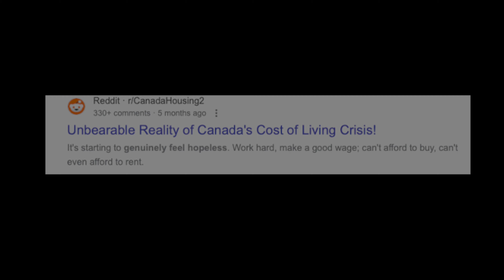Costo de alimentos en Canada 2024 🛒💸 | PRECIOS ACTUALIZADOS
La vida en Canadá ha experimentado un aumento significativo en los costos a lo largo de los años, y en la actualidad, hacer la compra en el supermercado se ha vuelto bastante costoso.

En este vídeo, nos adentraremos en un supermercado en Canadá para realizar una compra para dos personas. Mostraremos detalladamente los precios de todos los alimentos que seleccionamos y calcularemos el costo total de la compra para dos personas en Canada.

¡Prepárate para descubrir los precios de los alimentos en Canadá!

Quienes somos:

Somos una pareja de Dominicanos viviendo en Canada. Estaremos subiendo vlogs de nuestras aventuras. Compartiremos contenido de nuestros viajes por el mundo y nuestra vida en Canadá.